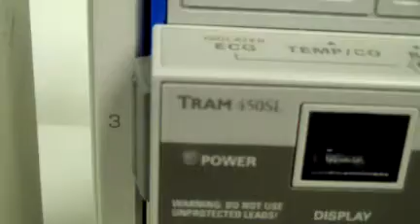GE Marquette Solor 8000 Patient Monitor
Marquette Solor 8000
Marquette PRN 50 Digital Writer
Marquette Tram-rac 4A
Marquette TRAM 450SL
Marquette Octanet Connectivity Device

DCSP has a huge amount of these in stock!

OR